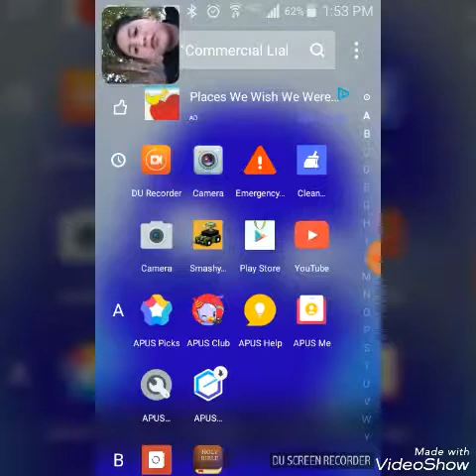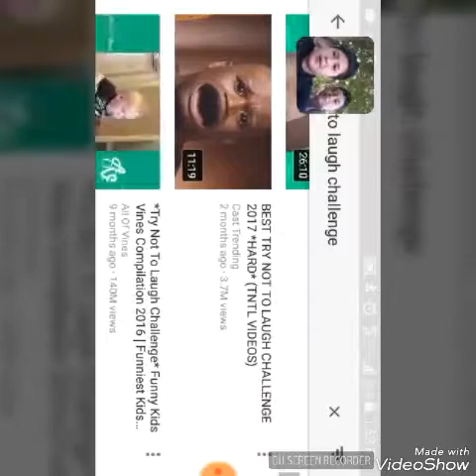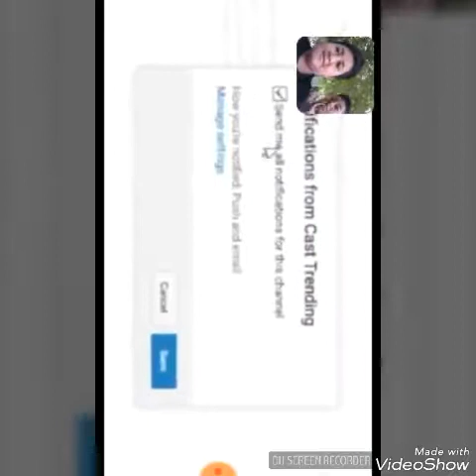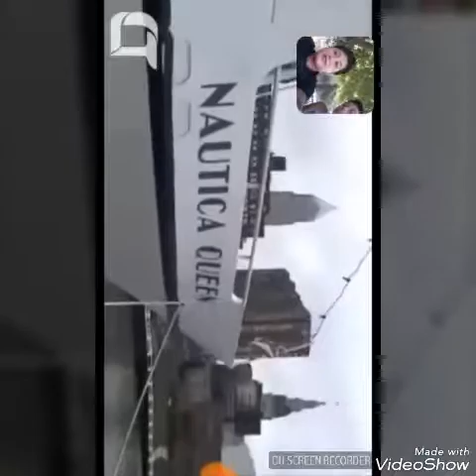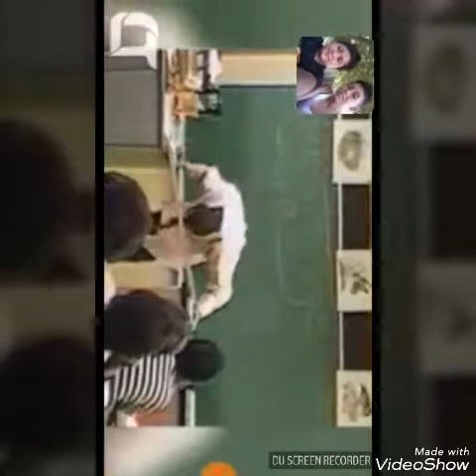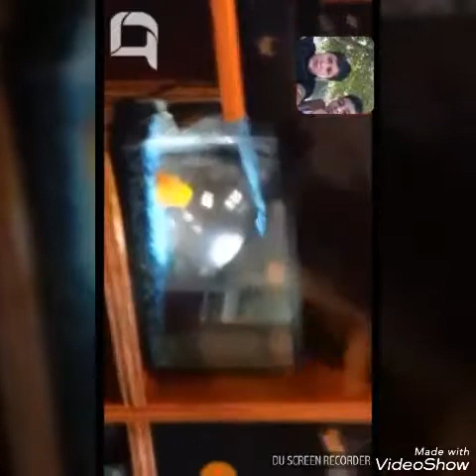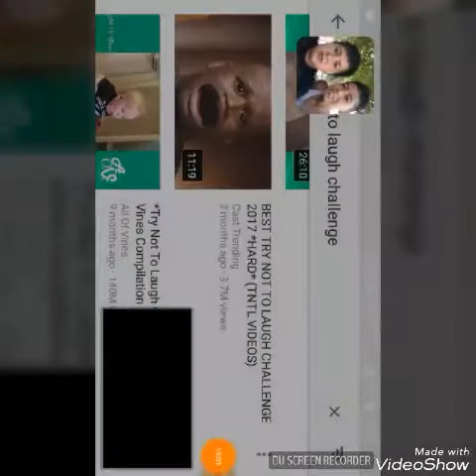TRY NOT TO LAUGH CHALLENGE